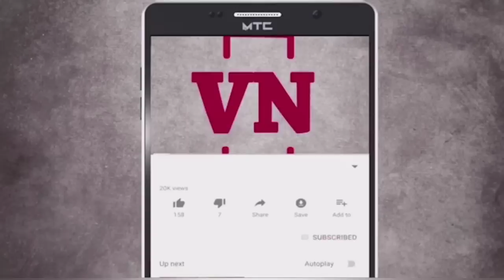माझ्या सारख्या टपरीवाल्याला उद्धव साहेबांनी मंत्री केलं | गुलाबराव पाटील यांचे व्हिडिओ व्हायरल